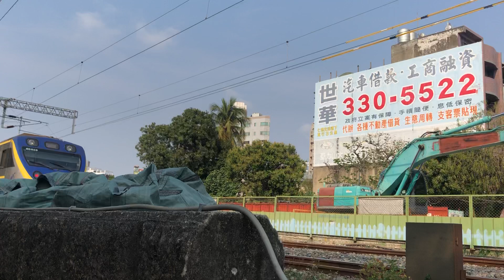EMU800 Series Local Service passing by Dongfeng Road Crossing between Daqiao and Tainan Stations